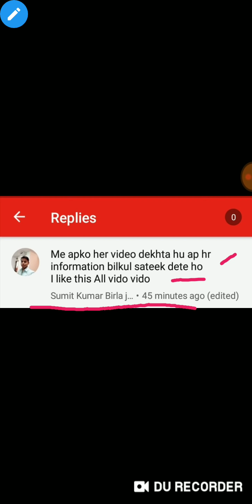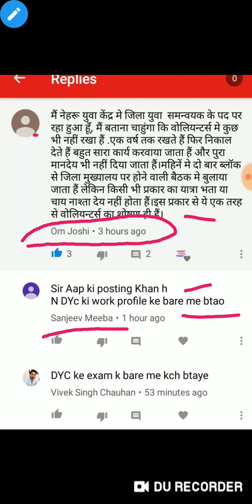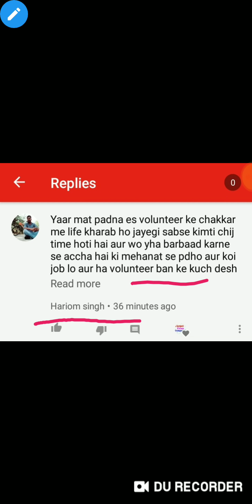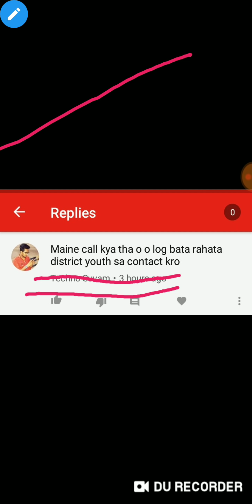NYKS- New Update रिजल्ट आ रहा है वालंटियर 12000//नेहरू युवा केंद्र संगठन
Nehru yuva kendra sangthan
Volunteer 12000